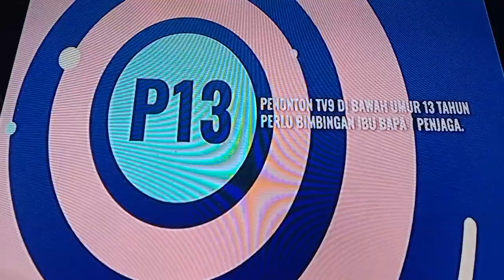Bima X TV9 Intro